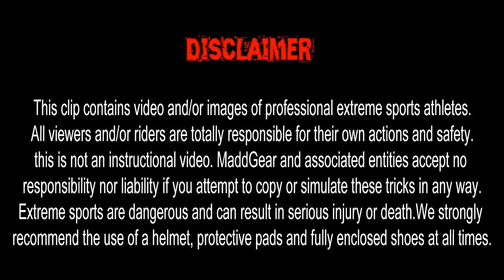MGP Scooter Bremse wechseln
In diesem Video zeigen wir euch wie man an einem MGP Freestyle Scooter eine Bremse auswechselt.